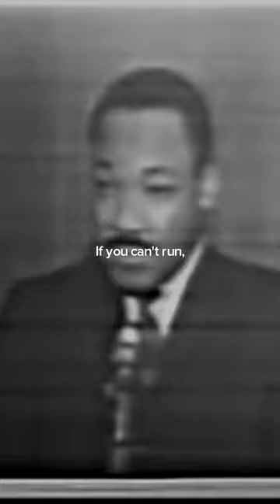if you cant fly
Welcome to the world of YouTube motivational videos, where inspiration and empowerment collide! In this digital realm of transformative content, you will embark on a journey of self-discovery, perseverance, and personal growth. As we delve into the depths of motivation, prepare to unlock the secrets to harnessing your full potential and achieving greatness. Let the following decryption guide illuminate your path to success and ignite the fire within.

Unleashing Your Inner Drive:
Motivational videos are a catalyst for igniting your inner drive. They encourage you to uncover your deepest desires and aspirations, helping you realize that anything is possible with determination and commitment. By understanding your purpose, setting meaningful goals, and developing a burning desire to succeed, you will embark on a transformative journey towards self-actualization.
Embracing Challenges:
Motivational videos teach us to view challenges as opportunities for growth rather than roadblocks to success. They remind us that setbacks and failures are stepping stones on the path to achievement. Embrace the hurdles with resilience, learn from them, and persistently push forward. It is through adversity that our character is strengthened and our dreams are brought closer to reality.
Cultivating a Positive Mindset:
A positive mindset is the fuel that propels us towards greatness. Motivational videos encourage us to cultivate positivity, gratitude, and self-belief. They teach us to reframe negative thoughts into empowering ones, to practice self-compassion, and to embrace the power of affirmations. By nurturing a positive mental state, you unlock your full potential and attract abundance into your life.
Consistency and Discipline:
Motivation is not a fleeting burst of energy; it is a lifelong commitment. Motivational videos emphasize the importance of consistency and discipline in achieving long-term success. They teach us to develop daily habits, create routines, and stay dedicated to our goals. By showing up consistently and putting in the necessary effort, you build momentum and create lasting positive change.
Surrounding Yourself with Support:
Motivational videos remind us that we are not alone on our journey. They encourage us to seek out like-minded individuals who inspire and uplift us. Surround yourself with a supportive network of friends, mentors, and fellow enthusiasts who share your vision. Together, you can overcome obstacles, exchange knowledge, and hold each other accountable on the path to greatness.
Conclusion:
In the realm of YouTube motivational videos, the power to unlock your potential lies within your grasp. By tapping into your inner drive, embracing challenges, cultivating a positive mindset, practicing consistency, and surrounding yourself with support, you become the architect of your destiny. Let the wisdom shared in these transformative videos guide you towards a life filled with purpose, passion, and unparalleled success. Remember, the power to achieve greatness resides within you. Now, go forth and unleash your full potential!